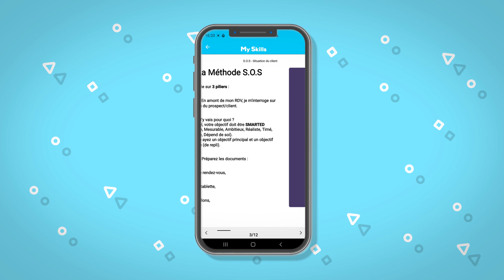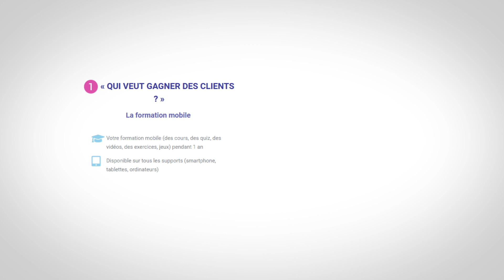Qui veut gagner des Client Teaser - Formation Mobile Learning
Si toi aussi  tu veux gagner des clients...
Une formation en mobile Learning ...pour découvrir ou redécouvrir les 7 phases de la vente qui vont faire de toi un Top Vendeur ! Un véritable investissement dans ta poche.

Au programme : Les 7C

CONCEVOIR : L'astuce SOS
CONTACTER : La méthode DISC et les 4 façons de créer l’impact
CONNAITRE : La découverte avec le Spin Selling et le SICA
COMPRENDRE : L’ecoute et les motivations
CONVAINCRE : Argumenter et répondre aux objections avec la méthode AIR
CONCLURE : Les feux verts
CONSERVER : Fideliser pour securiser son business

…Et bien sur des jeux : la fusée, profiling, wordspool, training game, challenge...et des vidéos